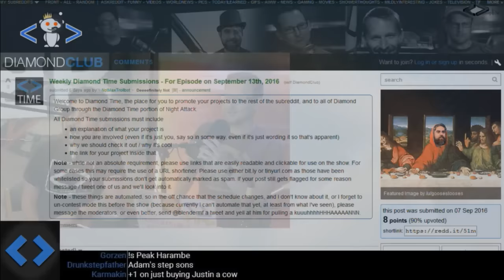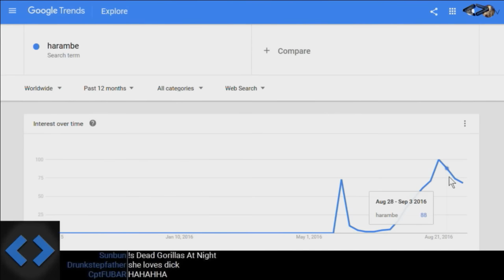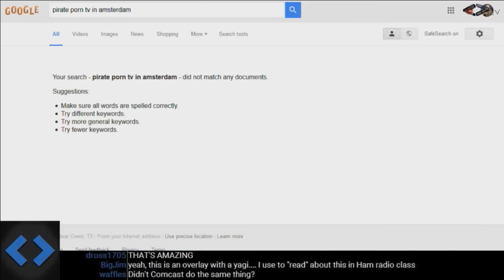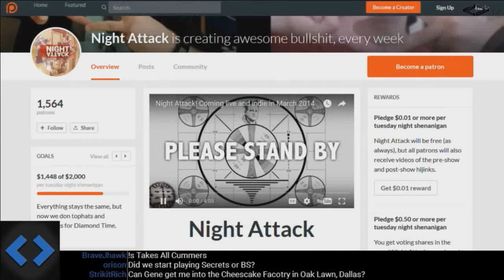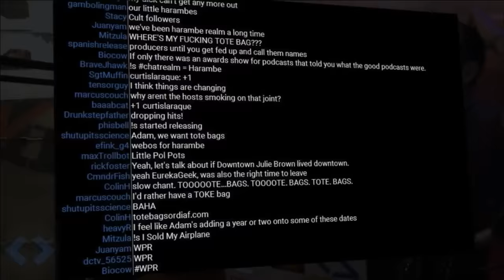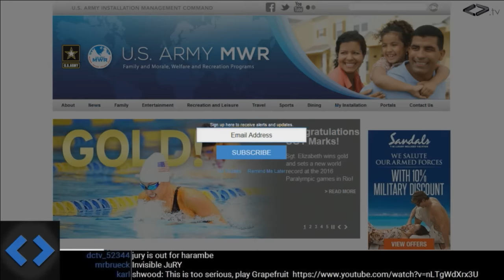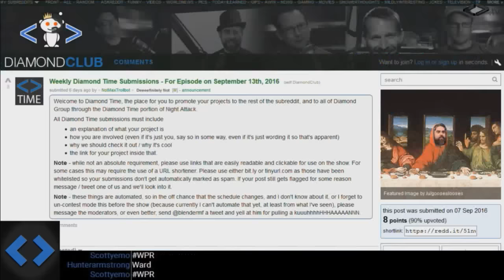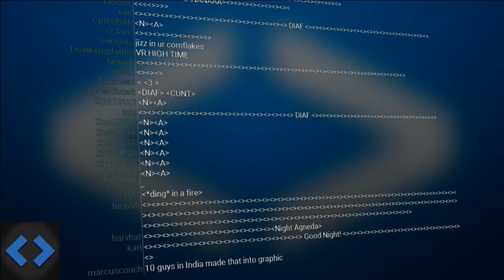Night Attack #134: The Man in White Castle (w/ Adam Curry)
Hoo boy, Adam Curry is live in Austin for a real loose episode. We talk about harambe, weed legalization, pirate radio, vasectomies, and rich white people.